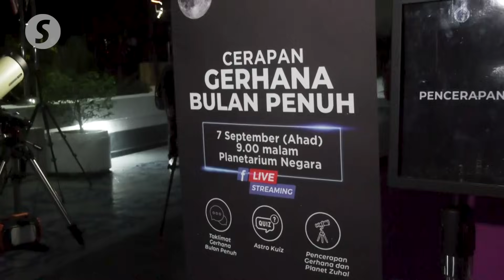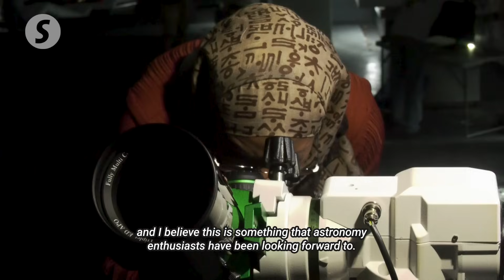Blood Moon captivates crowd at National Planetarium, despite overcast skies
Hundreds gathered at the National Planetarium on Sunday (Sept 7) night to witness the total lunar eclipse, or blood moon.